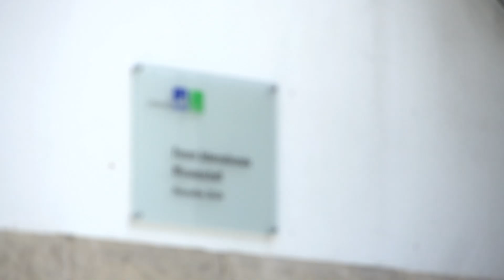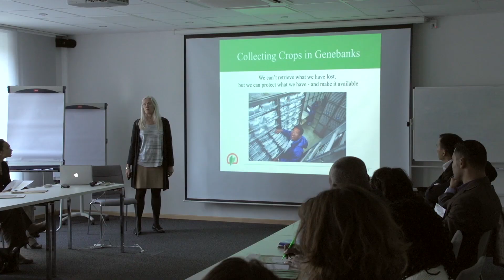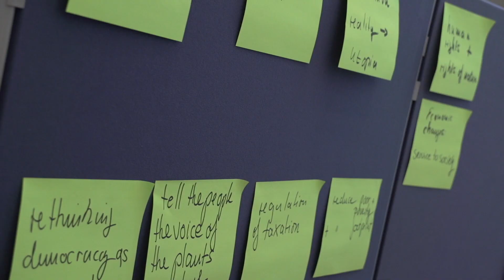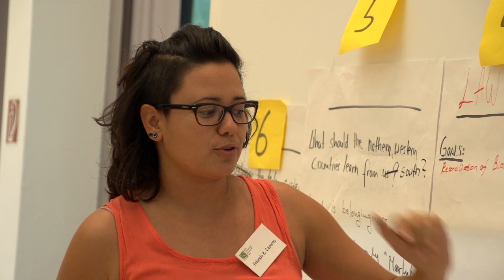Reflecting Biodiversity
This film is about the international DAAD-Alumni-Seminar “Reflecting Biodiversity – Holistic approaches and regional adaptation” convenes 12– 15 September 2014 at the Forum of International Academic Sciences in Bonn, Germany.

Filmed and produced by Ole Lentfer,